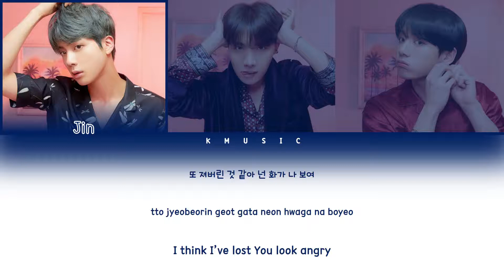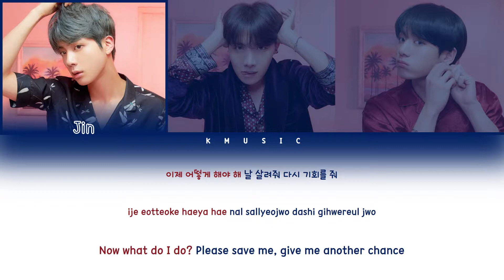BTS (방탄소년단) - Jamais Vu (Color Coded Lyrics Han/Rom/Eng)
By KMusic

All Rights Administered By Bighit Labels

Artist: BTS
Track: Jamais Vu
Album: Map Of The Soul:7
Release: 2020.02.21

Members: Jin, Suga, J-hope, RM, Jimin, V, Jungkook
My bias: Jin and Jimin

방탄소년단 Jamais Vu  가사
방탄소년단 가사
방탄소년단
BTS
ON
BTS ON LYRICS
BTS ON
방탄소년단 ON
방탄소년단 ON 가사
방탄소년단 ON Lyrics
BTS ON 가사
BTS ON MV
BTS ON SHOWCASE
BTS ON 뮤비
ON lyrics
ON 가사
방탄소년단 ON
BTS ON lyrics
BTS ON 가사
BTS ON karaoke
BTS ON instrumental
BTS ON inst
온 노래방
온 뮤비
온
방탄소년단 온
온 가사
방탄소년단 온 가사
BTS Map Of The Soul : 7
맵 오브 더 소울 7
맵 오브 더 솔 7
bts new song
bts 7
bts lead single
bts new song lyrics
bts comeback
방탄 컴백
방탄 온
방탄 온 가사
방탄 신곡
방탄소년단 최신곡
bts intro : persona lyrics
bts interlude : shadow lyrics
bts my time lyrics
bts 00:00 lyrics
bts zero o' clock lyrics
bts inner child lyrics
bts respect lyrics
bts we are bulletproof : the eternal lyrics
bts outro : ego lyrics
방탄소년단 페르소나 가사
방탄소년단 작은 것들을 위한 시 가사
방탄소년단 섀도우 가사
방탄소년단 블랙스완 가사
방탄소년단 시차 가사
방탄소년단 필터 가사
방탄소년단 라우드 댄 밤즈 가사
방탄소년단 욱 가사
방탄소년단 00:00 가사
방탄소년단 제로 오 클락 가사
방탄소년단 이너차일드 가사
방탄소년단 친구 가사
방탄소년단 문 가사
방탄소년단 리스펙트 가사
방탄소년단 위아 불렛프루프 더 이터널 가사
방탄소년단 에고 가사
BTS Sia
bts on ft sia
bts on feat sia
bts on ft sia lyrics
bts on feat sia lyrics
시아
방탄소년단 시아
방탄 시아 피처링 온 가사
방탄소년단 트로이 시반
방탄 트로이 시반 가사
BTS N.O
방탄소년단 엔오
MOTS7
BIGHIT
빅히트
레모링